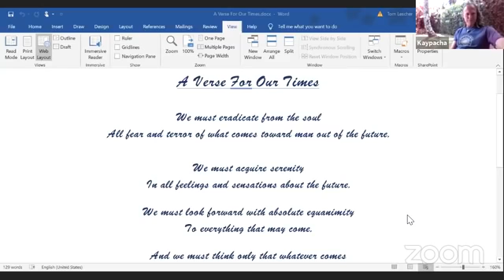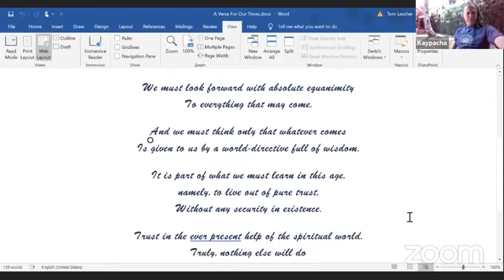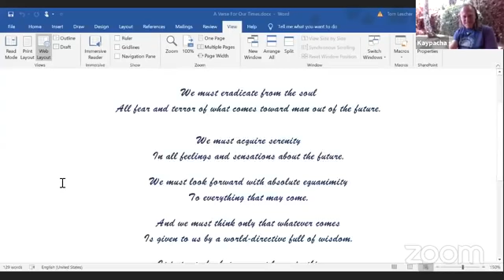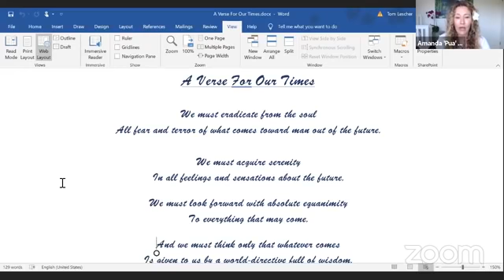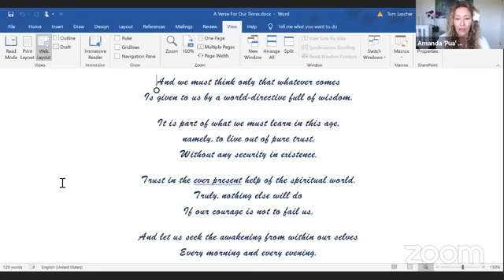An Astrological Update with Amanda and Kaypacha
I had a great conversation with Amanda Walsh, the founder of this week and thought I'd share it with you!  I'll be hosting the monthly Astrology Hub Inner Circle this December, check it out!  At the end of this conversation we talk a little bit about my upcoming online summit.  Here is a link to the free opening webinar on May 4th.  I hope you're doing well and look forward to seeing you sometime, somewhere, soon!

When: May 4, 2020 07:15 PM Costa Rica
Topic: Shaping a New Paradigm Online Summit Introduction